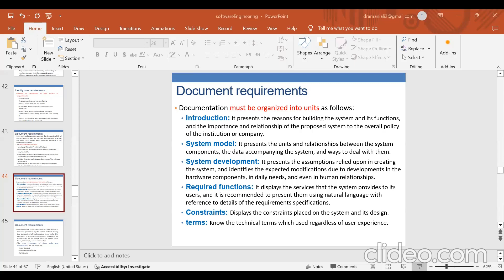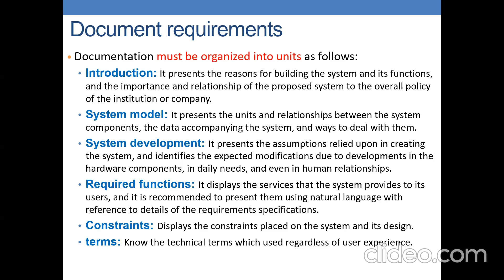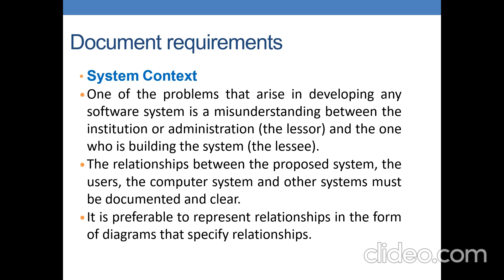software engineering lect6 part4